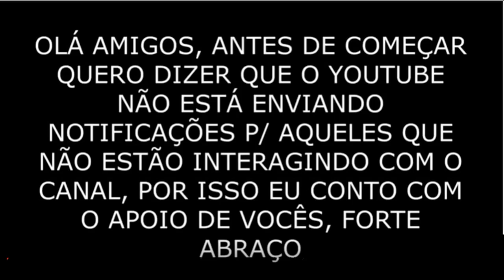Camaro SS - Hot Wheels 1/64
✅ Comente
 ✅ Compartilhe